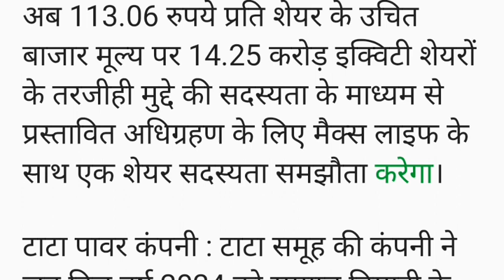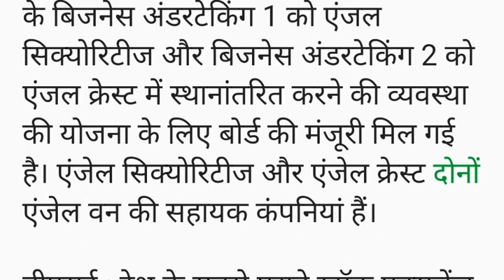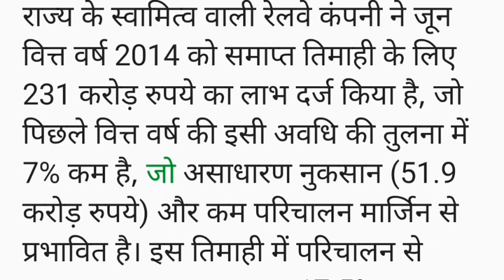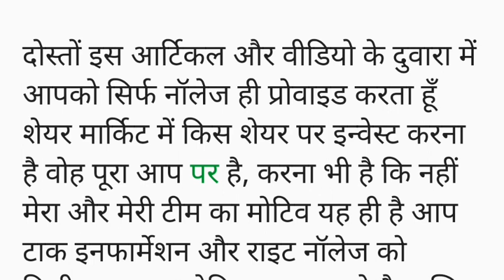Buzzing Stocks: Bata, IRCTC, ZEE, Hero Moto and rate-sensitive stocks to be in focus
Bata, IRCTC, ZEE, Hero Moto, Axis Bank, Tata Power Company, Angel One, BSE, Abbott India and rate-sensitive stocks to be in focus

Stocks in news: RIL, SBI, Delhivery, Policybazaar, Godrej Consumer, Affle India, Panjab & Sind Bank

RIL, SBI, Delhivery, Policybazaar, Godrej Consumer, Britannia, Aurobindo Pharma, Affle India, Balrampur Chini, Panjab & Sind Bank

stock market
stocks
share market
stock
investing
adani
smkc
money
nifty prediction
stock market crash
nifty analysis
budget
technical analysis
investment
hindenburg
trading
share market basics for beginners
budget 2023
personal finance
today share market news
bonds
nifty tomorrow
market crash
recession
bank nifty analysis
adani news
invest
gautam adani
forex
federal reserve
stock market 2023
day trading
jerome powell
budget 2023 live
market
stocks tomorrow
nyse
bank nifty prediction for tomorrow
intraday
nifty
learn share market
stocks to buy or sell today
inflation
financial crisis
5 stocks to buy or sell today in share market
financial news
5 stocks to buy or sell
best stocks to invest in 2022
5 momentum stocks of the day
aceink share market
aceink official
aceink latest
aceink finance
credit suisse news
today news
yadnya investment academy
invesment
yadnya
credit suisse
trade
price action
budget news
budget latest news
nirmala sitharaman
live trading
business news live
market news
business live
market news live
option trading
best stocks to invest in 2023
stock4retail
equity shares
nse
markets
business
voodoo intraday trading
yahoo finance
voodoo trading tips
budget 2023 news
intraday stocks tomorrow
tomorrow market prediction
adani scam
adani fpo news
adani fraud
business news
nifty bank analysis
voodoo intraday trainings
trading tips
bank nifty analysis for 6 february
banknifty tomorrow
bank nifty tomorrow analysis
market analysis
bank nifty analysis for tomorrow
stock trading
stocks today
investing live
tech stocks
dividend stocks
market today
best stocks for intraday
trader
nifty analysis for intraday
adani stocks
hindenburg report on adani
shares
swing trading
inflation stock market
best stocks
stock market training free
share market marathi
sanket awate
meditation
vishal malkan
swing trade strategy
swing trader
qqq technical analysis
vishal malkan share market course
vishal malkan share market
malkansview
futures and options
futures trading
weekly market update by vishal malkan
weekly market analysis
weekly market
weekly market update
adani share
income from stock market
how to earn in share market
make money in share market
best trading app
how to tarde with less money
market wolf trading app
market wolf trading kaise kare
market wolf trading tricks
global markets
fii dii data analysis
market breadth
stock market class
stock market range
stock market news update
sectors to invest
dollar index analysis
will the stock market continue to fall
stock market view for tomorrow
wall street suit
investing short term
wall street
commodity latest new
silver chart analysis
daily market analysis
commodity market strategy
make money